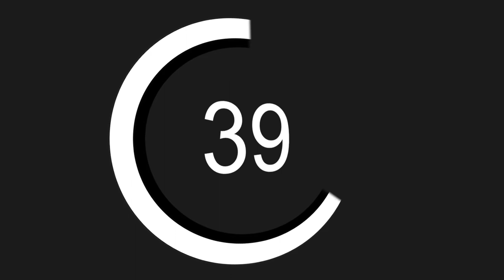Видео идёт 1 минуту